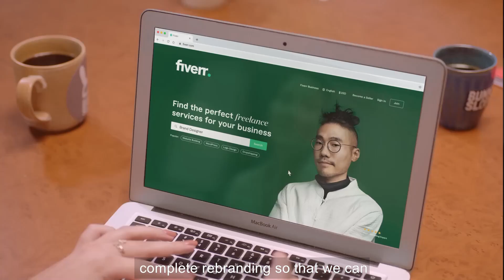Consider it Done With Fiverr Advert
Consider it Done With Fiverr